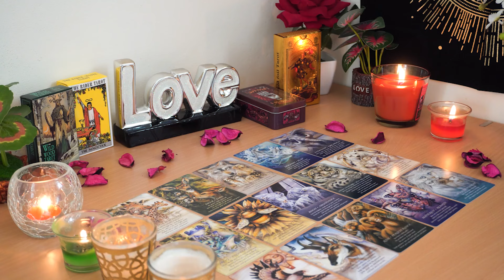SCORPIO💖 Warning. This is a Super Weird Reconciliation Reading. Scorpio Tarot Love Reading💘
Scorpio Love
Scorpio 2024
Scorpio today
Scorpio JANUARY

Scorpio Love
Scorpio 2024
Scorpio today
Scorpio JANUARY

Scorpio Love
Scorpio 2024
Scorpio today
Scorpio JANUARY